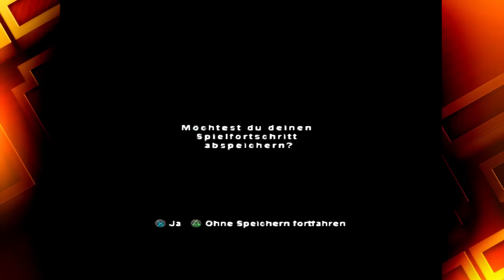Was ist ein "Rohstozff"? - Alter Echo #1 - Time to Drei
Formenwandler und ein mysteriöser Planet im reichlich unbekannten "Alter Echo"!

Mats: @TweetMats
Robin: @SilentBob_G
Tom: @Pouting_Tom
Dani: @_Siduri_